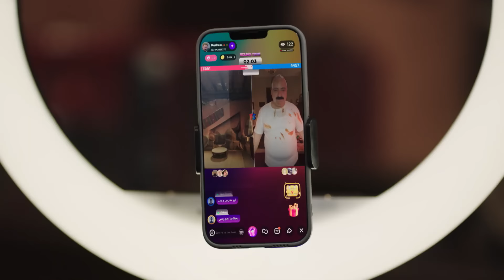جوني اتصدم من الدولارات اللي مع هجرس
جزء من الحلقة الثامنة من مسلسل الكبير اوي الجزء السابع

تدور قصة «الكبير أوي 7» حول حالة الفتور الذي يعيشها الكبير بعد سنوات من زواجه بـ«مربوحة»، ويتعرض للكثير من المشكلات من الطرفين، وتزداد شكوك «مربوحة» في«الكبير»، معتقدة أنه يخونها مع امرأة أخرى، ولكن «جونى» يتدخل وينصحهما بالذهاب إلى مستشارة علاقات زوجية تدعى «جميلة» مع محاولة «جوني» البحث عن ذاته، والعمل «لايف كوتش» بالمزاريطة.